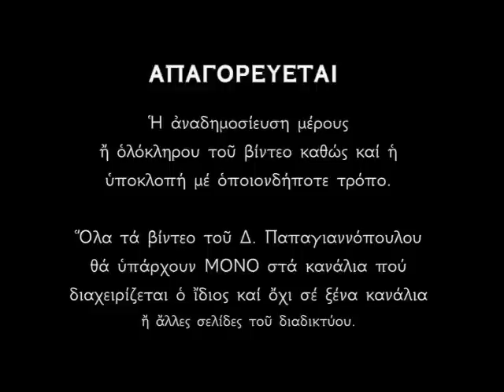Μεγάλη Τετάρτη 2024 - Οι ωραιότεροι Εκκλησιαστικοί Ύμνοι | Δημήτριος Παπαγιαννόπουλος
Ἀπάνθισμα ἀπὸ τὴν Ἱερὰ Ὑμνωδία τῆς Ἁγίας καὶ Μεγάλης Τετάρτης.

*** ΠΡΟΣΟΧΗ !!!